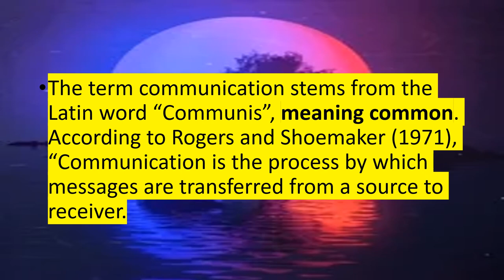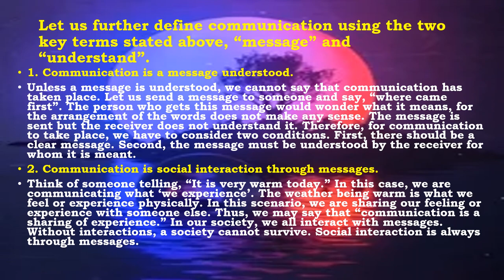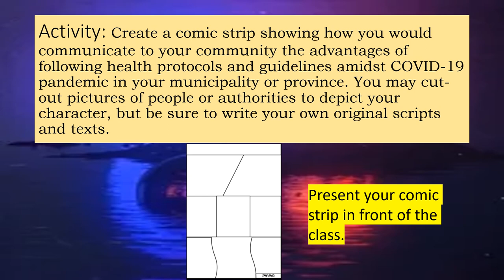Explains the nature and process of communication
The nature and process of communication
Speaker, encoding, channel, Receiver, Decoding, Context, Barrier